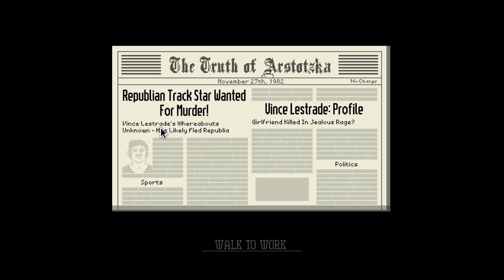Rogue Plays Papers Please! [002] - Checkpoint Woes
Our name was pulled in the October Labor Lottery.  We are now the checkpoint inspector for East Grestin.  Each individual we see in our booth earns us money which we use to pay rent, and provide for our family.

I just wish I was better at it.

New Videos on Tuesdays, Thursdays and Saturdays - 11 AM US Eastern Time.